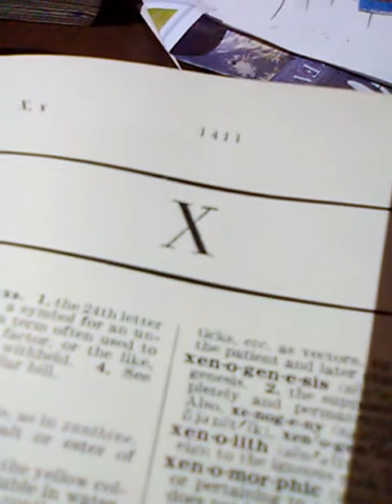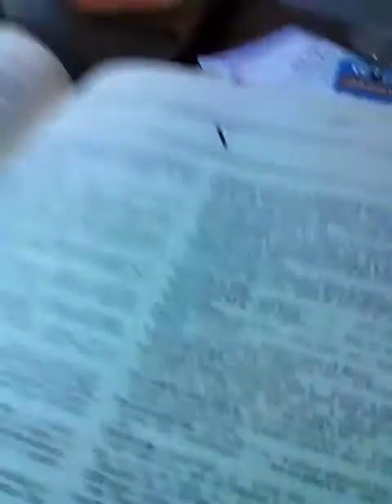June 28, 2020(1)